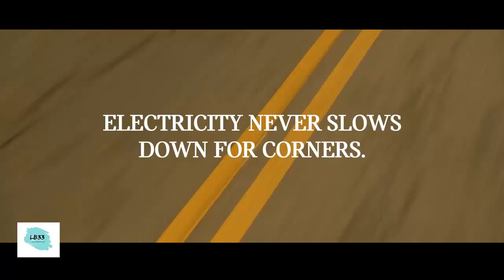MINI COUNTRYMAN HYBRID